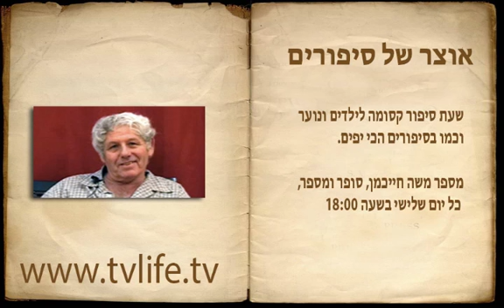אוצר של סיפורים ברדיו החיים הטובים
אוצר של סיפורים
שעת סיפור קסומה לילדים ונוער וכמו בסיפורים הכי יפים.

מספר משה חייכמן, סופר ומספר, כל יום שלישי בשעה 18:00
31-12-13